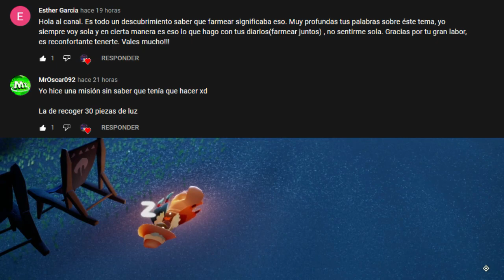Misiones diarias 11 de Octubre | Planicie Luz de día | Sky: Niños de la luz * Misiones * Feather Ss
Linea de tiempo!!:
0:00 Bienvenidos a Eskai!! xd
0:20 Reúnete con un espíritu de Planicie de la Luz del Dia!
0:31 Vela de temporada del día
0:35 Sigue a una Amistad
1:06 Medita en el Altar del nido del Ave de la Planicie

1:45 Revive las memorias del espíritu Coleccionista de Almejas
3:32 SALUDITOSSS Ahq xD

Misiones diarias del 11 de Octubre del 2021 de Sky: Niños de la luz
Temporada de Vuelo
Feather season
Fly season
xd?